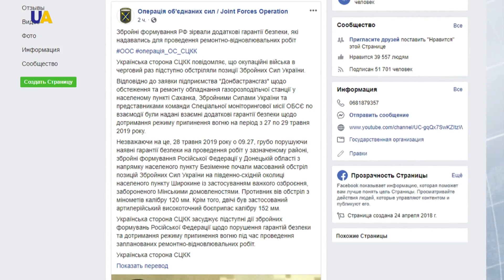Бойовики зірвали ремонт газорозподільної станції на Донбасі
Як повідомили в прес-центрі операції Об'єднаних сил, напередодні російські окупанти надали фахівцям гарантії безпеки. Але, попри домовленості, вкотре порушили їх, обстрілявши з мінометів калібру 120 мм. Вогонь ввели з окупованого Безіменного.